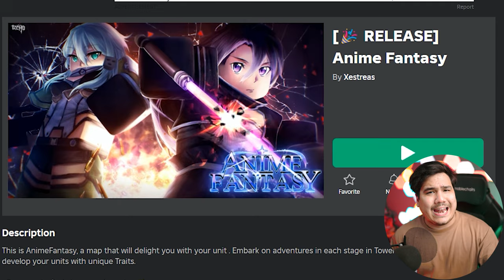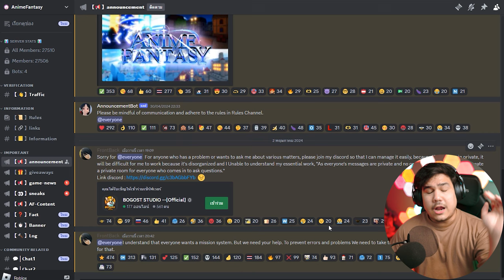โค้ดลับใหม่ !! ของเกมใหม่คนไทย Anime Fantasy 🔥🔥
ลิงค์กลุ่ม roblox สำหรับซื้อเสื้อ